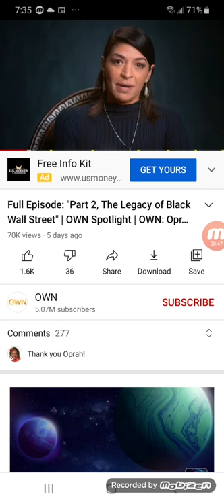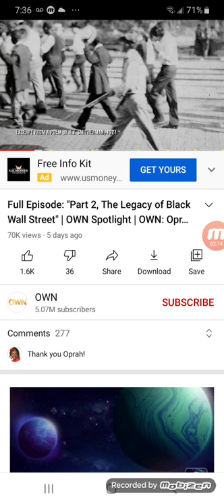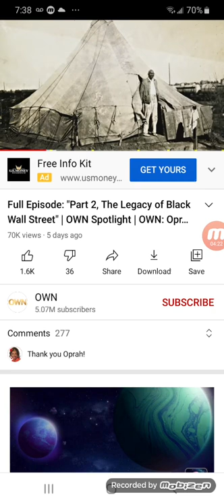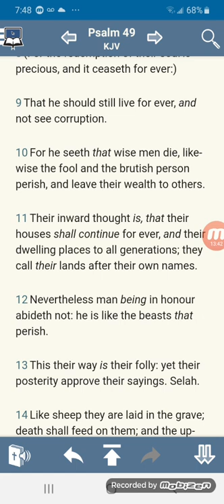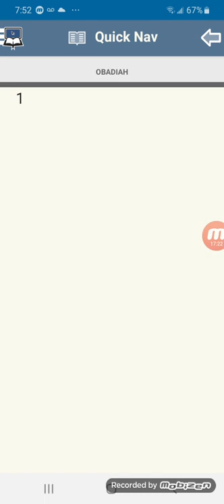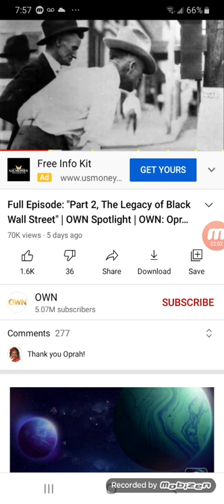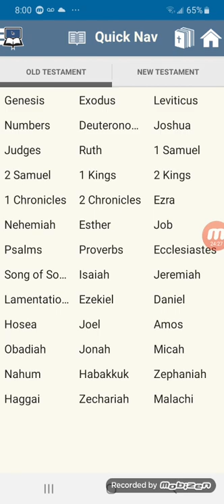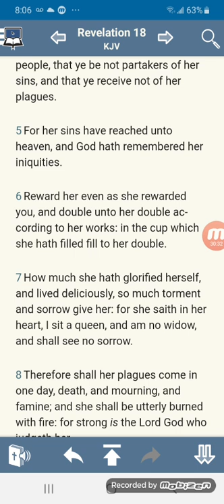In the cup which she hath filled fill to her double.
Revelation 18:6 -  Reward her even as she rewarded you, and double unto her double according to her works: in the cup which she hath filled fill to her double.

Isaiah 10:1  - Woe unto them that decree unrighteous decrees, and that write grievousness which they have prescribed;